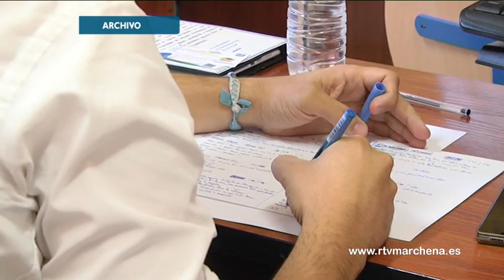En macha la IX edición de Jovenemprende en el IES López de Arenas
El Instituto de Secundaria de Marchena López de Arenas ha puesto en marcha una nueva edición de su concurso Jovenemprende dirigido a estudiantes de grado medio y grado superior que deseen adentrase en el mundo empresarial con la creación de una idea propia y novedosa en algún sector. El plazo de inscripción finaliza el 10 de Febrero y el de entrega de proyectos el 31 de marzo.